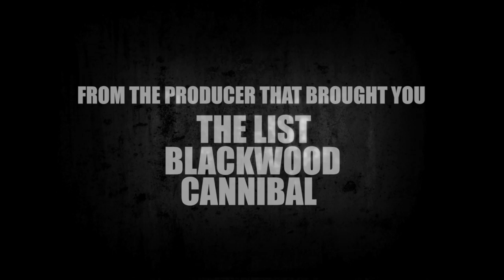N1GHT - TEASER TRAILER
1 NIGHT A LEVEL HORROR TRIALER